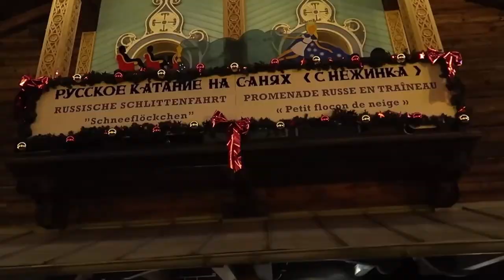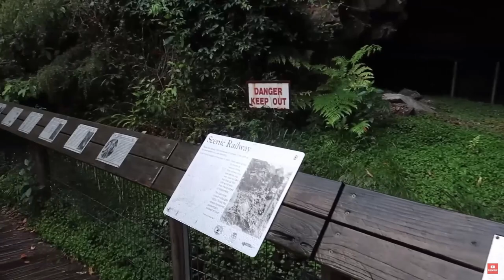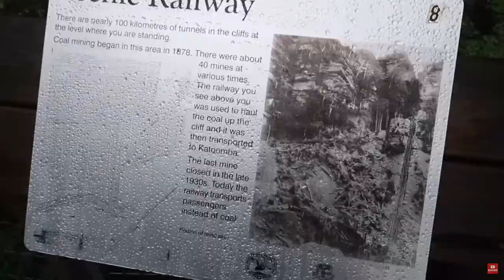theme park worldwide being cheeky x